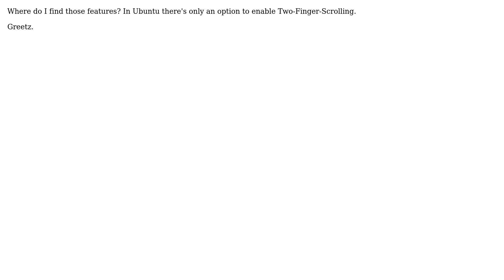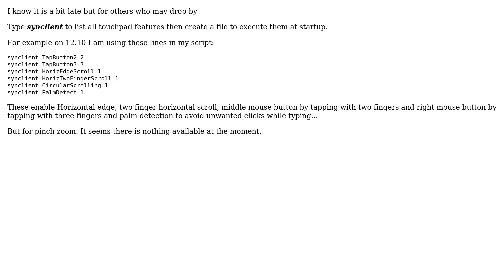Ubuntu: How to activate Pinch-To-Zoom/Twisting with Synaptics Touchpad? (3 Solutions!!)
With thanks & praise to God, and with thanks to the many people who have made this project possible! | Content (except music & images) licensed under cc by-sa 3.0 | Music | Images & others | With thanks to user wakeup user Spitfire777 user SpaceMonkeyPDX user Eric Carvalho user Bakly and the Stack Exchange Network Trademarks are property of their respective owners. You are responsible for your own actions.